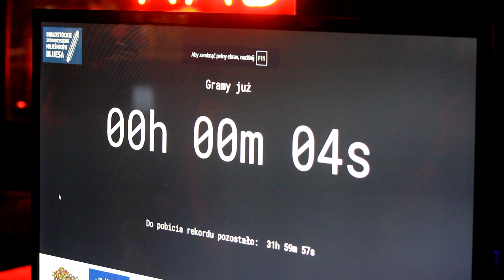Kasa Chorych _1 / V Podlaski Maraton Bluesowy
Podlaski Maraton Bluesa – rekord Polski w graniu bluesa non stop
Ponad 32 godziny – tyle trwał 5. Podlaski Maraton Bluesowy, podczas którego pobity został rekord Polski w graniu bluesa non stop. W weekend 2 – 3 grudnia w klubie Sześcian zagrało ponad 20 zespołów z Polski, Litwy, Hiszpanii, a nawet z USA. Organizację wydarzenia wsparło finansowo Województwo Podlaskie.